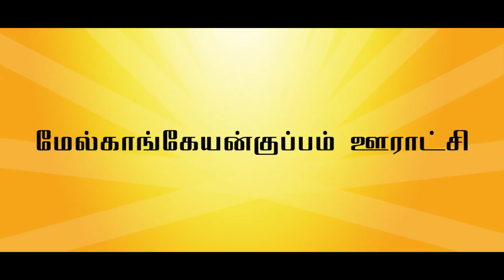சபாவுடன் மேல்காங்கேயன்குப்பம் ஊராட்சி. | Saba Rajendran | DMK | TN Election 2021.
நெய்வேலி சட்டமன்ற தொகுதிக்குட்பட்ட   மேல்காங்கேயன்குப்பம் ஊராட்சி மக்களின் வாழ்வாதாரம் மேம்பட நாம் செயல்படுத்திய திட்டங்களும் மேம்படுத்திய வசதிகளும். எதிர்க்கட்சி உறுப்பினராக இருந்து பல சிரமங்களை கடந்து நலத்திங்களை மக்களிடம் கொண்டு சேர்க்கும் இந்த அவலத்தை ஒழிக்க,  நகரத்திற்கு இணையாக கிராமங்களை மேம்படுத்தும் "நமது நெய்வேலி" திட்டத்தை திமுக ஆட்சியில் நிறைவேற்ற உதயசூரியன் சின்னத்தில் உங்களது பொன்னான வாக்குகளை அளிக்குமாறு கேட்டுக்கொள்கிறேன்.